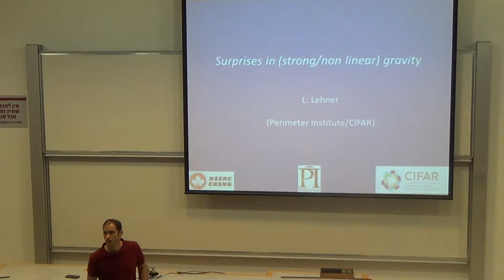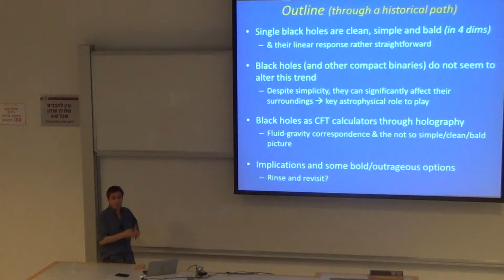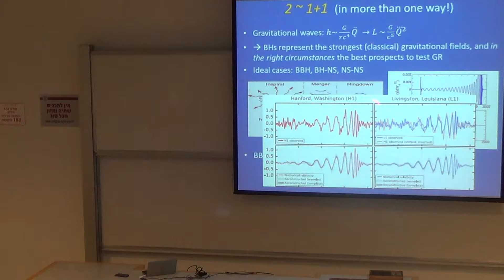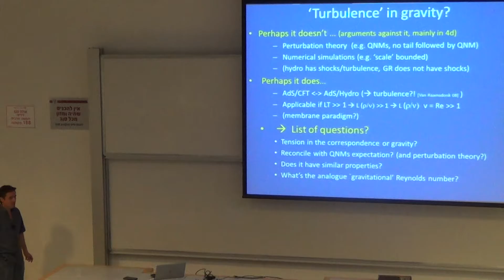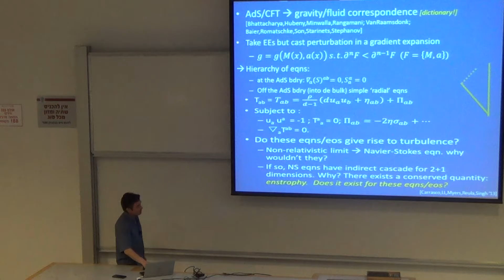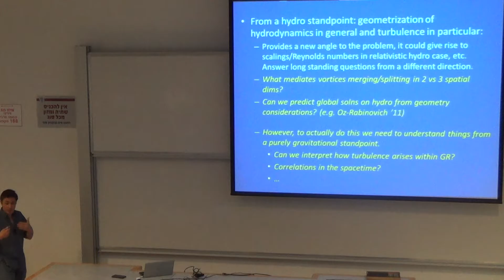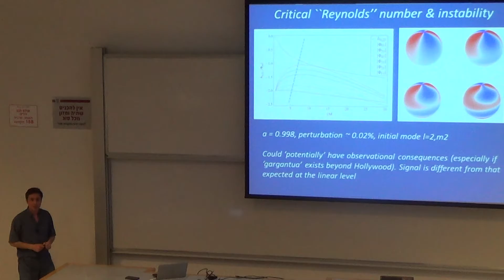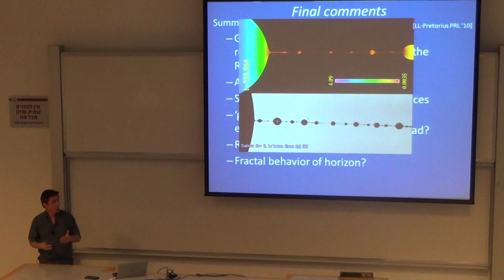Colloquium 23/05/16, by Prof. Luis Lehner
Surprises in nonlinear/strong gravity from AdS/CFT to the world - Prof. Luis Lehner